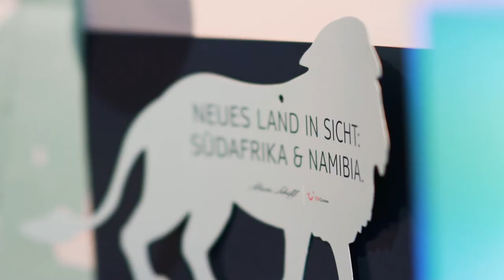EFA reist gerne!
EFA steht für "Einer Für Alle" und ist der gemeinsame Stadtgutschein in Willich.

.ist in mehr als 60 Geschäften und Betrieben in Willich (teil-)einlösbar - Du schenkst die tolle Auswahl unserer Stadt gleich mit!
.kann bei allen Teilnehmern oder 24/7 online gekauft werden

...mit EFA unterstützt Du unseren lokalen Einzelhandel und Gastronomie.